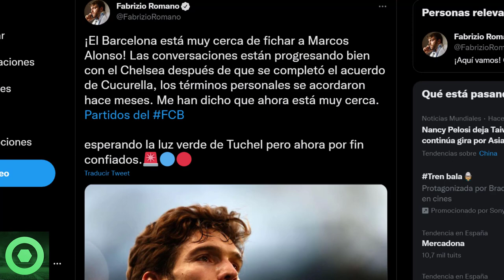💥¡Vamos!💥 Crack De La PREMIER A Punto De Llegar Al BARÇA 🔴 El BARÇA Decide El Futuro De AUBAMEYANG 🟥